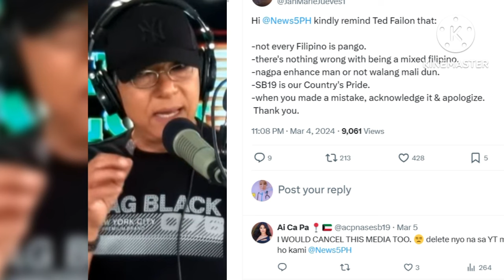TED FAILON KAY SB19 MEMBER JUSTIN: 'ALL ORIGINAL YAN?; FANS NAGWALA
TEDFAILON APOLOGIZE TO JUSTIN! Eto ang sinisigaw ng 12K na netizens matapos mag joke si Ted Failon tungkol sa ilong ni Justin ng
Napagkamalan kasi ni Ted na retokado ang ilong ni sb19justine at sana daw ay may sumikat sa Pinas na original pinoy look na artist na hindi katangusan ang ilong na kinagalit naman ng mga fans ng SB19.

justin sb19 interview

justin sb19 story

justin sb19 life story

justin sb19 biography

justin sb19 mom

justin sb19 brother

justin de dios sb19

justin sb19

sb19 at gma digital

justin sb19 little things

who is justin sb19

josh and justin sb19

justin sb19 vlog

justin sb19 rich

justin sb19 house

justin sb19 live

justin sb19 mv

justin sb19 songs

josh justin sb19

sb19 members message to pablo

justin sb19 singing

sb19 justin and stell

sb19 justin i want you

sb19 jah de dios

sb19 justin mv

sb19 justin driving

zone sb19

zone concert sb19

sb19 justin welcome to the zone

justin sb19 song

justin de dios before sb19